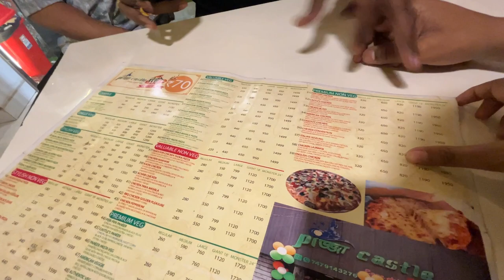24"Biggest Pizza Challenge🍕Bajaj Pulsar New NS Series Launch🏍️5 বছর পর পুরোনো বন্ধুর সাথে দেখা হলো❤️